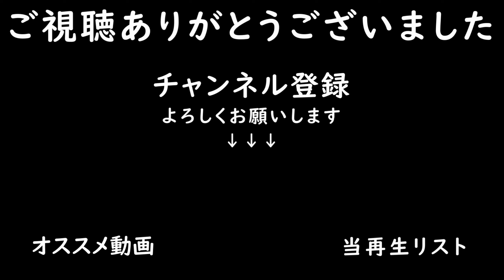羊さん飼い始めます【Zielonka #27】【Farming Simulator22】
農業シミュレーションゲーム

■本日の作業
・草ベール作り
・羊小屋建設
・羊100頭購入
・サイレージベール作り
・保存食料/パンの売却
・木の伐採

・Lizard Animal Barns（動物小屋）

■プレイ状況
・残高：-156k

■音楽リスト
00:01 Turn Up the Love - Little Spirits
03:33 Love House - Brendon Moeller
06:45 Sleeping With a Vampire - Middle And End
10:13 Live and Let Loose - Seroa
13:20 Just for Fun - April Moon
16:49 How Many Times - Fox Drop
19:59 Find My Clarity - Nivicious

■導入中MOD
・Zielonka(DLC MAP)
・Amazone AW 6600(ローラー)
・Unia Sleza（液体散布機）
・Wood Trailer（トレーラー）
・LIZARD 6M（プラウ）
・Lizard MX 6M（ローラー）
・Rauch AXERA-H 1101（肥料散布機）
・Claas Rollant 66（ベーラー）
・Lizard Trailed Windrower（ウィンドロウアー）
・German Grain Mill（穀物工場）
・Lizard Lowloader（ローローダー）
・Jungheinrich EFG S50 Telefork（フォークリフト）
・Wide Span Vehicle System（収穫機）
・Vicon FastBale（ベーラー）
・Hay Shed（サイロ）
・LIZARD ABATIBLE PRO + T6300(マルチャー)
・ELHO Scorpio 710 Stone Picker（ストーンピッカー）

・製材所
・ピアノ工場
・木工所
・保存食料工場
・穀物工場
・パン屋

■家畜状況
・ニワトリ：20/20羽
・ブタ：25/25頭

・マップ：Zielonka
・経済難易度：イージー
・破滅：オン
・すきこみ：オン
・石：オン
・ライム：オン
・雑草：オン